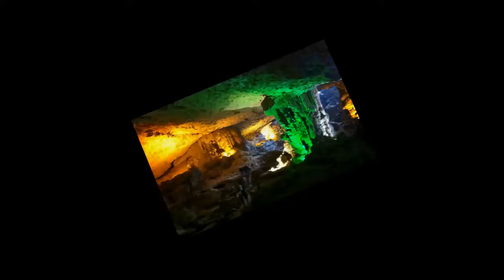Cruising Around Ha Long Bay | Travel Guide | Hanoi to Halong Bay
My name is Nguyen Ha Dong. My travel agency, Dong’s Travel, is located in Hanoi, Vietnam. As a native Hanoian, I can give you the best advice on what to see and do during your stay. My enthusiastic staff (from Vietnam and Australia) also have a lot of local knowledge.
My Australian colleague is well travelled so is able to give you good advice on where to go and what to see both in Hanoi and other places.
Our services include tours in and around Ha Noi and Vietnam, business development advice, visa applications and extensions, long-term and short-term accommodation, new visitor orientation and comprehensive trip planning assistance for travel within Vietnam. If you want to get your visa on arrival at the airport in Vietnam I can arrange a letter of invitation for you.
At Dong’s Travel, we offer all the great tours and packages you would expect to find, including day trips around Ha Noi city, Ha Long Bay, Sapa trekking and private tours designed to suit your needs. We will match any price offered to you from a competing agency. Let us make you a quote!
As well as offering expert tour information we can also help with your accommodation needs. If you are only planning to stay from a few days to a month or so we can find short-term room rentals, apartments or hotel accommodation for you. If you plan to stay longer we can also help you find long-term rental apartments in Hanoi for great prices. Travellers, foreign workers and expats please give us a call! We have a variety of properties available for you to choose from.
Whether it be for a few days or a few years, let us help you enter easily into the Ha Noian way of life with a comfortable and affordable stay. Our goal is to save you money and time and to help you have a wonderful holiday of a lifetime. We will always do our best to make you comfortable with all aspects of your trip.